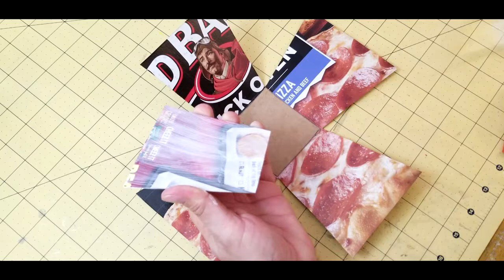Patriotic Flower Pot Decor | Nanda's Crafts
In today's video, I'm showing how to make this beautiful patriotic flower pot decor. As you can see I used recycled packaging boxes. This is just another idea on how you can create a beautiful flower pot for baby shower decor, Halloween decor, and Christmas decor. What do you guys think?